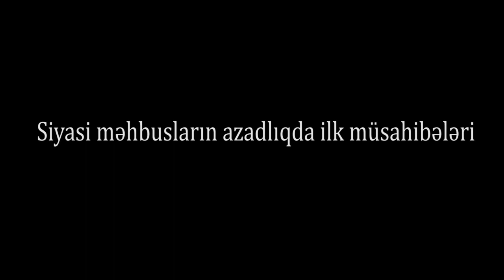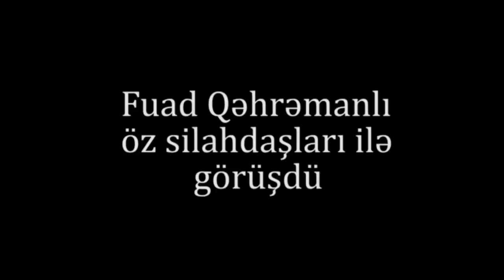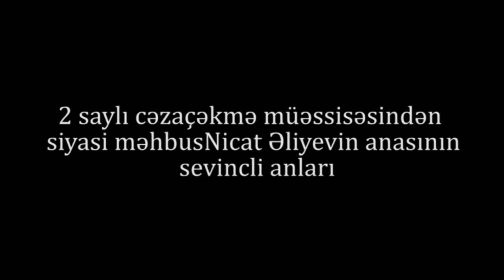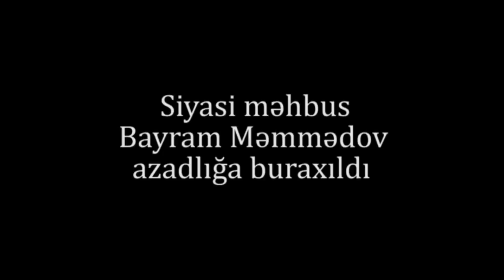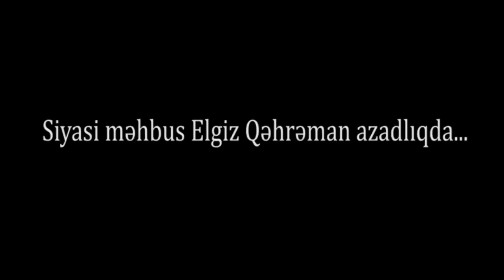Siyası məhbusların azadlıqda ilk müsahibəsi-GENİŞ ÖZƏT